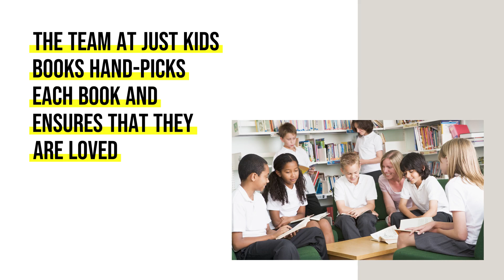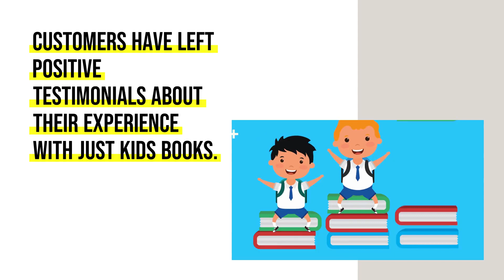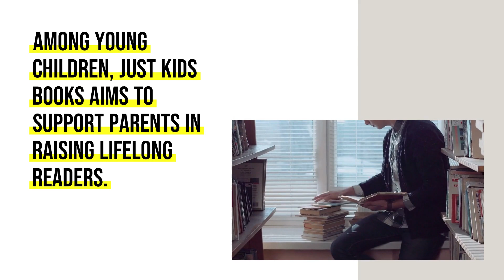Epic Adventures with Astrosaurs: Young Adult Collection books for kids | Paperback Set by Steve Cole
Delve into the thrilling world of space adventures with the Astrosaurs Series 10 Books Young Adult Collection Paperback Set by Steve Cole! This captivating series takes young readers on a journey through the cosmos, where courageous Astrosaurs face off against menacing foes and embark on daring missions to save the universe. Join Captain Teggs Stegosaur and his loyal crew as they navigate through the Riddle of the Raptors, confront the Hatching Horror, and brave the perilous Seas of Doom.

📚 Titles in This Set:

Riddle of the Raptors
The Hatching Horror
The Seas of Doom
The Mind-Swap Menace
The Skies of Fear
The Space of Ghosts
Day of the Dino-Droids
The Terror-Bird Trap
The Star Pirates
The Planet of Peril

👉Prime Student 6-month Trial
👉Try Audible Plus (By Amazon)
👉Gift Audible To Your Loved ones
👉Try Amazon Family

Further, The copyrights belong to storyblocks, we get these footages from partner tool's library to showcase you the best of the world.